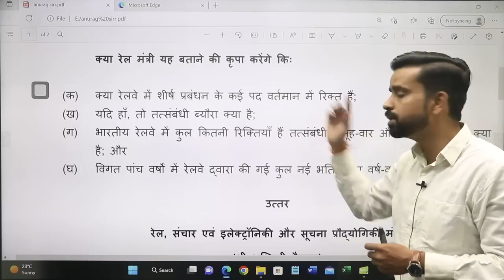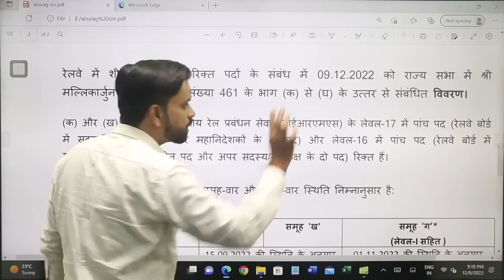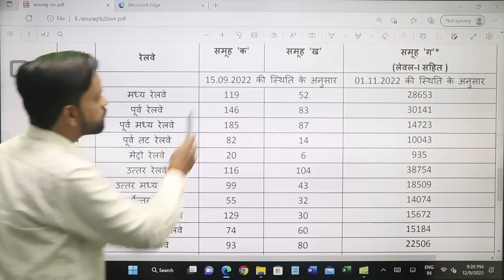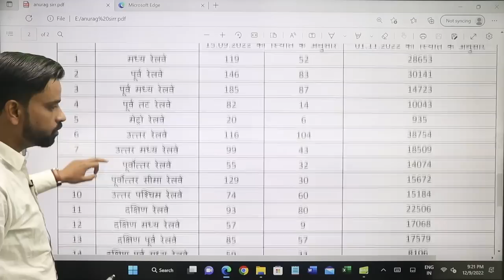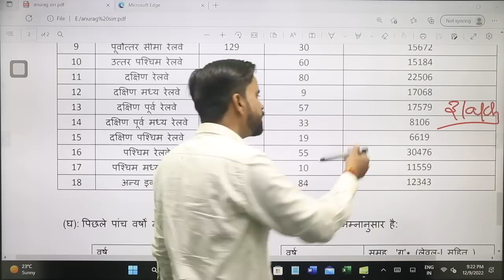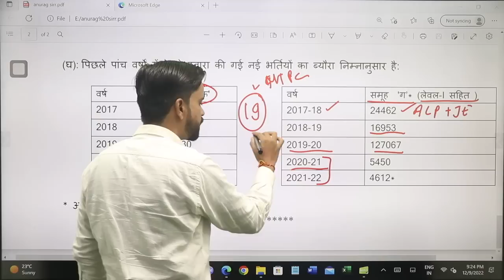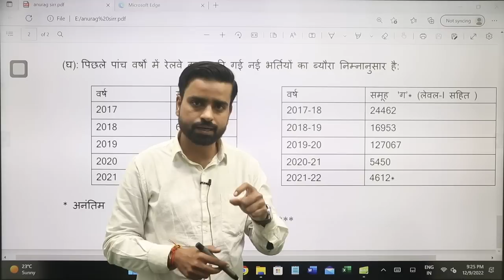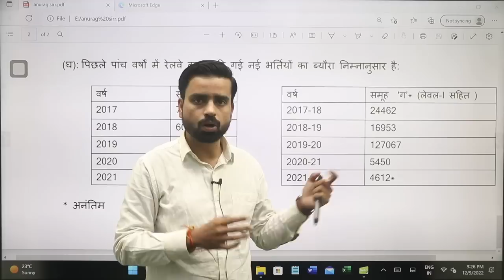RAILWAY VACANCY बड़ी OFFICIAL UPDATE 3.12 LAKH + POST VACANT, नयी भर्ती ALP+TECH /RPF/RRB -JE 🔥🔥